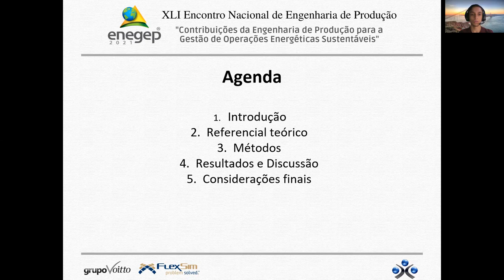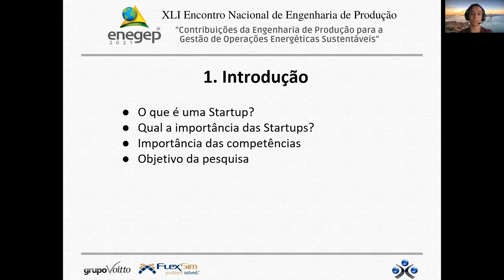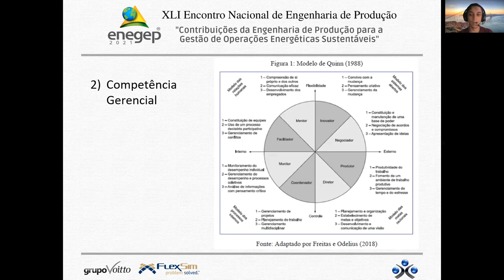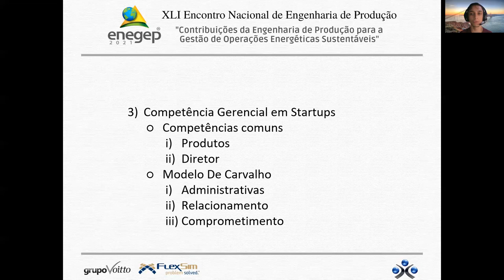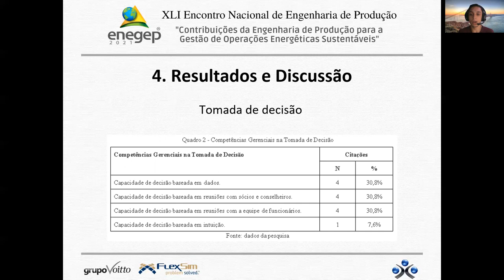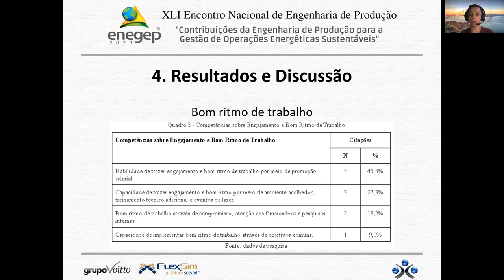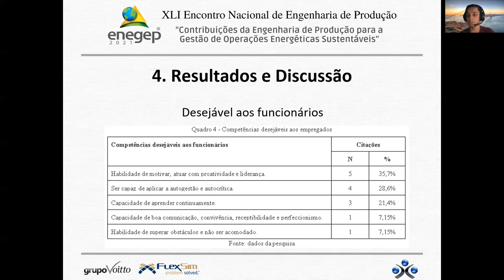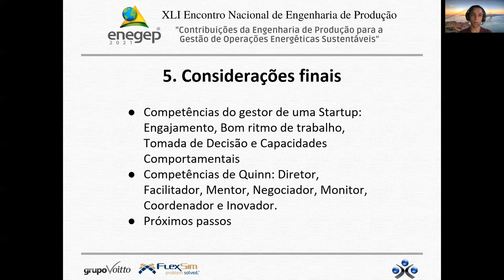Estudo sobre Competências do Administrador em Startups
Alexandre Magella Gonçalves Perdigão - Universidade de Brasília
Jonathan Bastos de Albuquerque - Universidade de Brasília